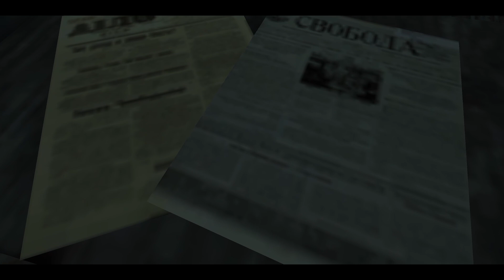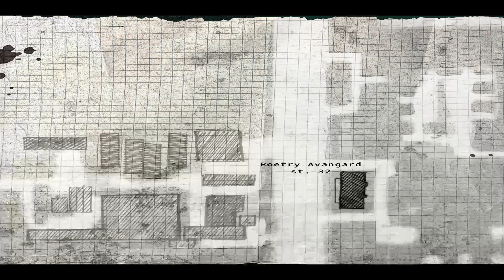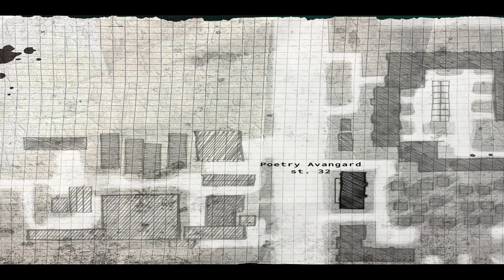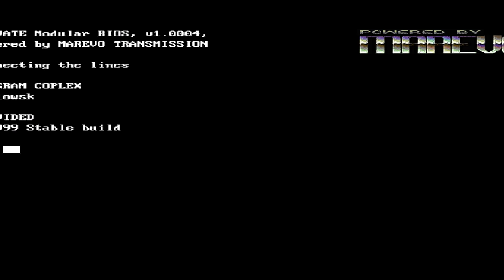HOLLOWSK 1999 3D by Marevo Collective - Full Demo (NO Commentary) Slow Burn Ukrainian Horror (2023)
HOLLOWSK 1999 3D by Marevo Collective

This town is full of familiar people whose faces cannot be remembered. Full of familiar streets and yards that never end. But you look like you’ve been here before - you do look familiar. Join the howling monoliths drowning in the haze, uncover their mysteries in a slow-burn retro horror adventure.

and yards that never end. But you look like you’ve been here before - you do look familiar. You had to deliver that letter, but something went wrong with it.

Remember, you are not an outsider - these walls belong to you in the exact same way you belong to them. Those streets are full of dead ends, waiting for you to explore all of them. They all harbor some secrets for you...

The available demo is a very short 5 to 10 mins teaser to show you the vibe and give some hints about storytelling and story direction. If I could, I would replace any "demo" words from the Steam page with "playable experience".